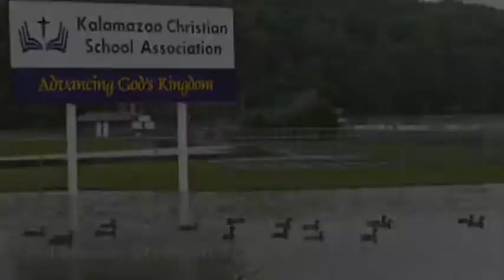Kalamazoo Christian Schools